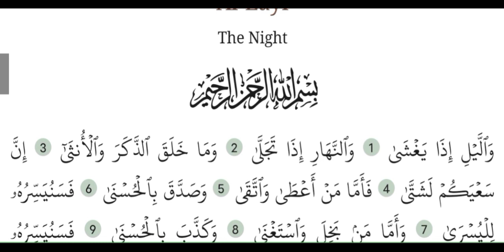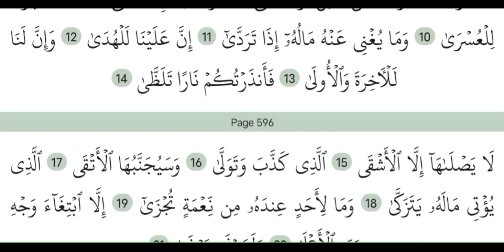Surah Al lyl tilawat | tilawat e Quran | best tilawat e Quran| Quran recitation| telawat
The Prophet (صلى الله عليه وآله وسلم) used to recite “By the night as it envelops” in Zuhr and something similar in ‘Asr, and he would recite something longer than that in subh.”